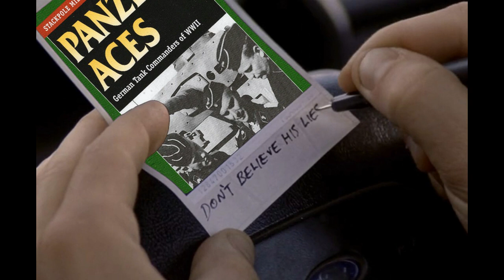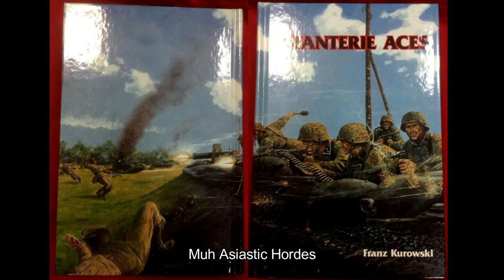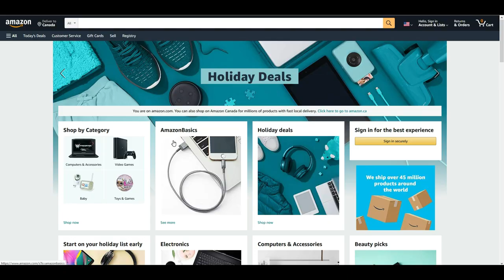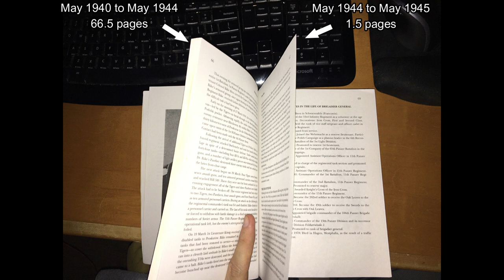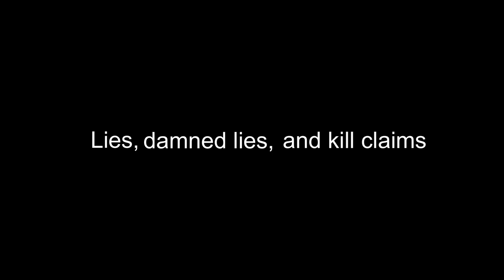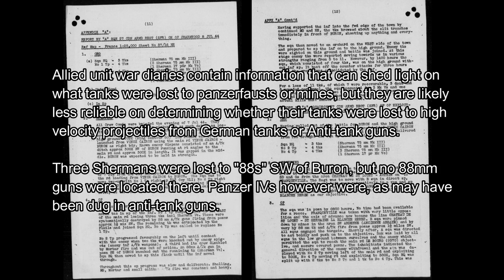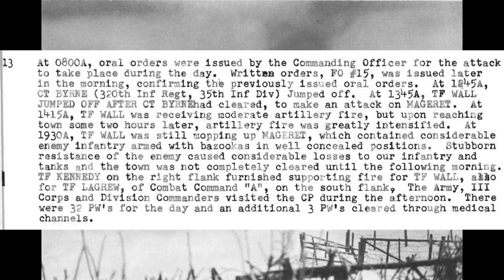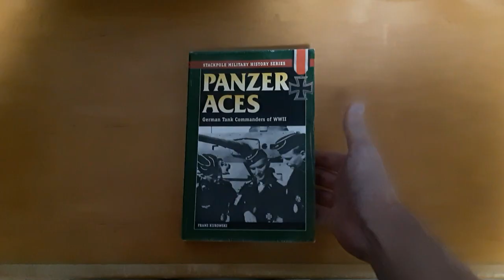Why the Panzer Ace books are rubbish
Franz Kurowski's Panzer Ace books saw widespread distribution in the 90's and 2000's, and were influential in popularizing the concept of the Panzer Ace for western audiences. But when one digs down into the author and the book, various issues emerge that challenge the credibility of the stories told. Lets take a look a the Franz Kurowski's first Panzer Ace book.

00:00 - Intro
00:50 - The Author: Franz Kurowski
07:02 - Lack of listed sources
08:47 - Ignoring defeats
12:21 - Unreliable kill claims
19:17 - Making stuff up?
20:44 - Conclusion